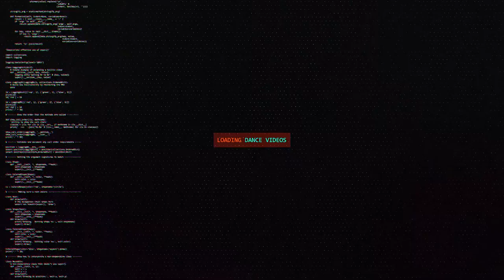XF vs Nay | B-Boy Top8 | Rock In Attitude Vol. 5 | RPProductions